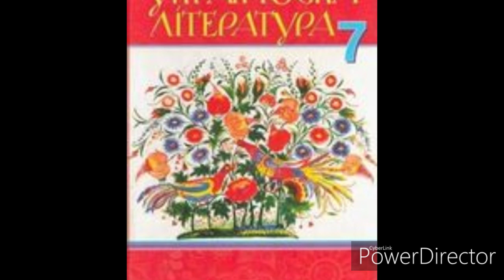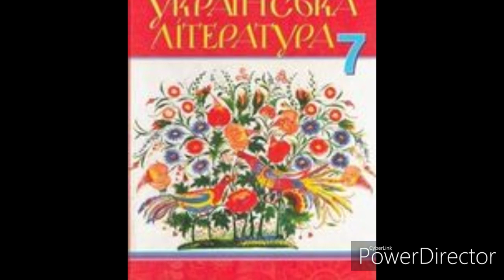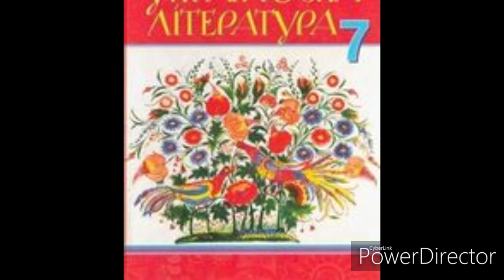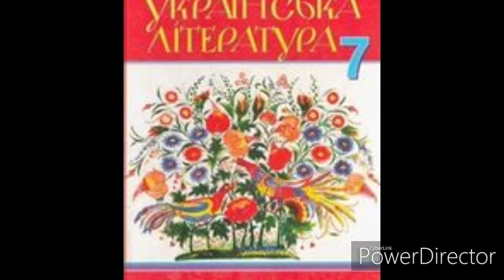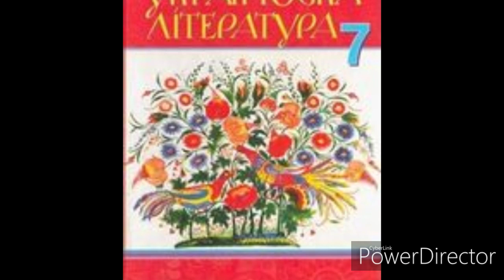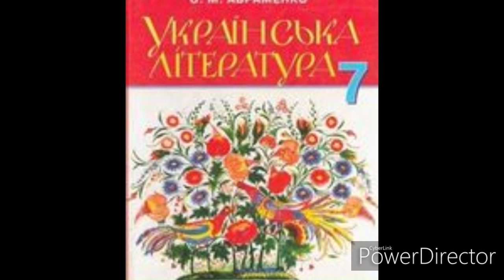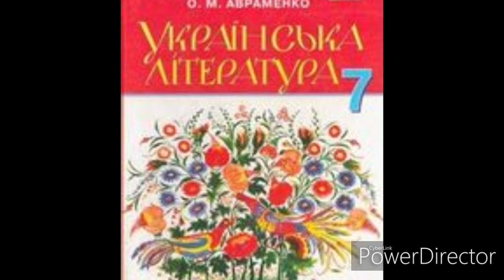Українська література 7 клас//Авраменко//"Климко"//Розділ 5//Г.Тютюнник